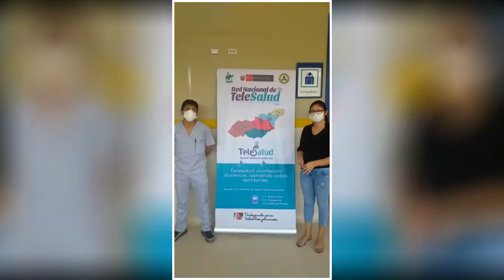HUANUCO - MACRO REGIÓN ORIENTE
Video presentado para los Talleres Macro Regionales Virtuales de Telesalud.